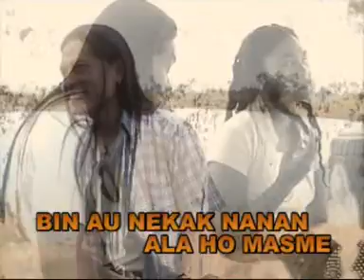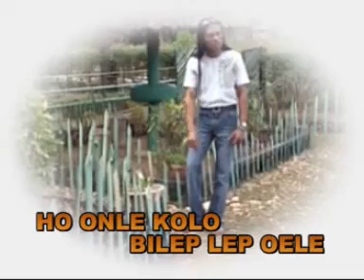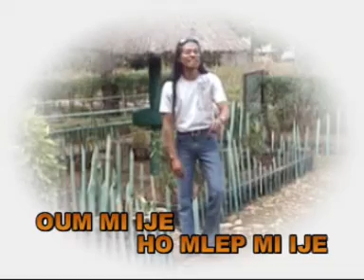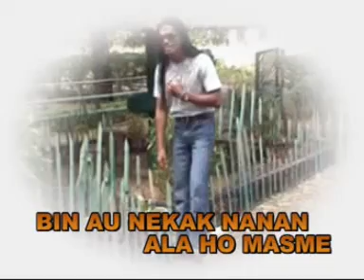KOLO BILEP LEP OEL - VOC. LINDO CASENUBE - CIPT. HIRONY BANA, SH